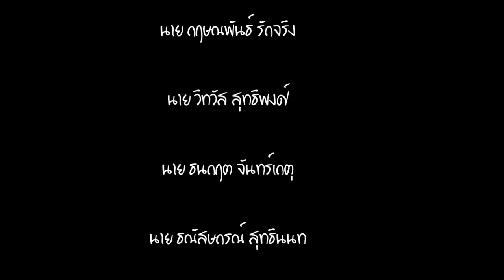อยากได้แฟนเก่าเพิ่มมั้ย cover